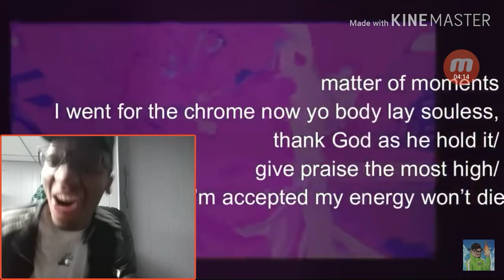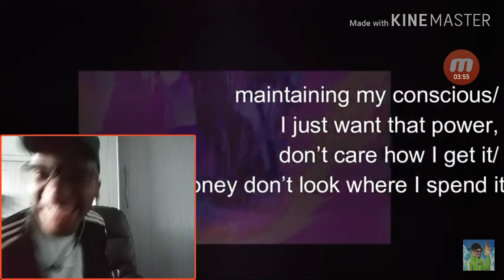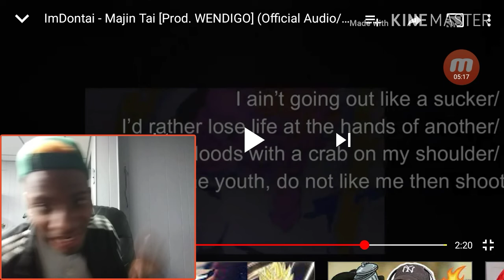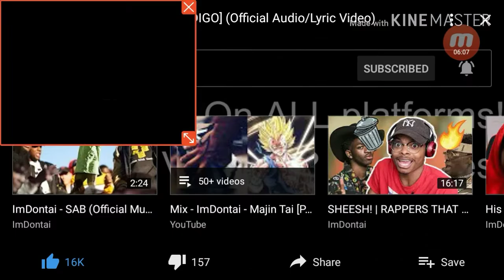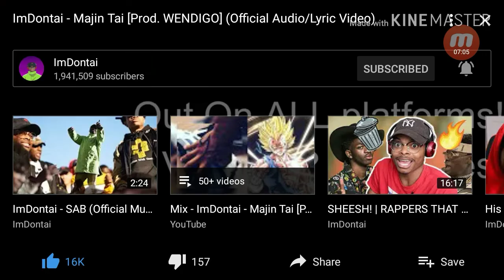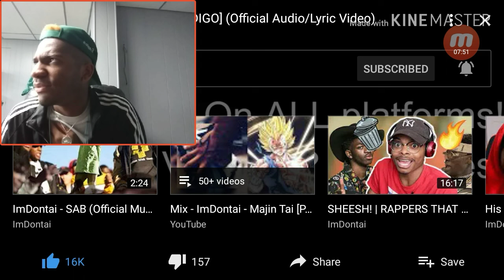ImDontai - Majin Tai [Prod. WENDIGO] (Official Audio/Lyric Video) REACTION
SIGN UP

Majin Tai

ImDontai

MAJIN TAI LYRICS

[Verse 1]
Satchel on the shoulder holding bands & XD
We can get it popping like some some double bubble gum
Stacking up my bread nigga fee fie foe fum
Baby want a threesome, follow piece of wheat crumb
Shawty we can get dumb
Heard them titties so yum

[Chorus]
Power I seek
If it ain't about the money then my nigga don't speak

[Verse 2]
I be in the lab getting immersed in these verses I'm writing
The lights brighter than the white on a mine and
I'm working hard like I need an A on assignment
They copy tai like I'm Simon
No walkie talkies I'm stat
Hitting it from the back, walk around with the strap
Concealed cause I can it's a city law
Hold bitch you can't man I pity y'all
How you on the streets where these niggas gonna really rob
I up the heat aim at his meat, chili Dog
Really raw, look, I get it popping
Bitch I'm Merry Poppins
I'm fly ain't no stopping, but red on my body
Fuck I'm going Majin
Maintaining my conscious
I just want that power, don't care how I get it
Acquire my money don't look where I spend it
Hoe, Goofy on the outside mentally I'm out my-
-MIND, TRY, LIFE
If you keep in talking reckless we gone fuck around and make a motherfucking sacrafice
Matter of moments
I went for the chrome now your body lay soulless, thank God as he hold on
Give praise the most high
Hope I'm accepted my energy won't die

[Verse 3]
Is it evil to doubt
Cause niggas give God praise he ain't open his mouth
Remind of my father how he ain't even around
No mistakes he makes so little kiddies faces
Riddled with bullets is part of the plan I guess, right?
Huh? That's what they say correct
When little Timmy grip tec spray shit through neck

[Verse 4]
Fuck this world. I give up on hope
I give up on peace, hope the rope choke me
Hold the chair steady
My nigga I can't die, too pussy to pull the trigger
My nigga you ask why
I ain't going out like a sucker
I'd rather lose life at the hands of another
I'll ride around bloods with a crab on my shoulder
Provoking the youth, do not like me then shoot
We can go to war pick your weapon I don't ever lack
Them bullets going crazy throw grenade and I'ma throw back
Hallow you gone swallow, have you leaking like a bottle cap
I'm moving in the night talking to death I told him, "roger that" (Uh)
Danielle this just hypothetical
I wish to live if the message will settle you
I can see clearly no smudge on the reticle
Life isn worth living I'm off of an edible

“MAJIN TAI” TRACK INFO

Produced ByWendigo

Written ByImDontai

Release DateAugust 23, 2019

MUSIC VIDEO